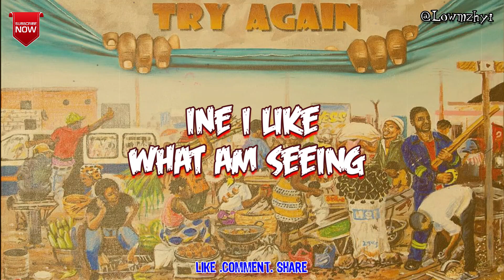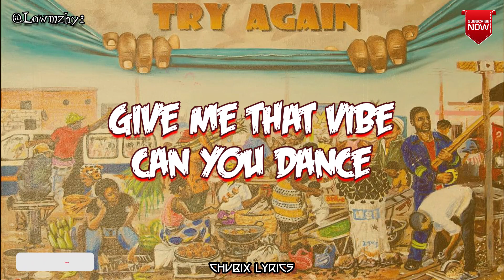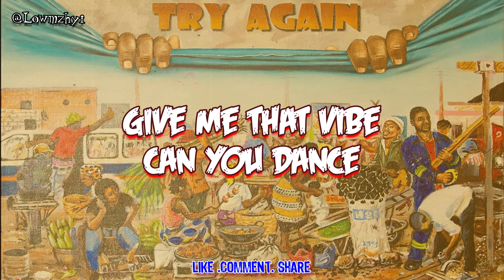YO MAPS - CHANCE [LYRICS VIDEO]